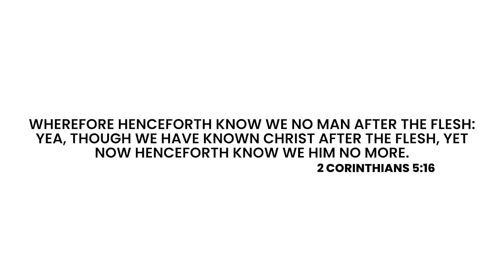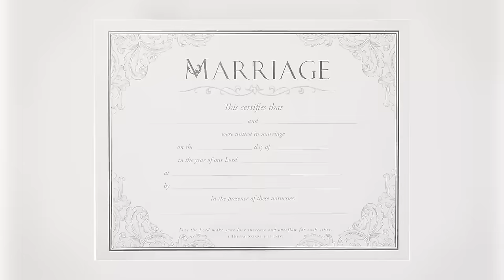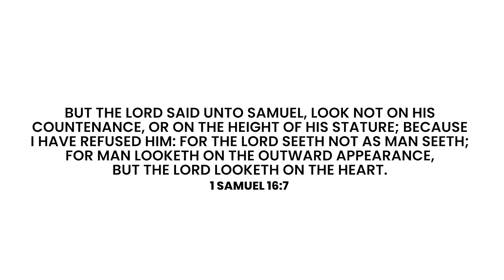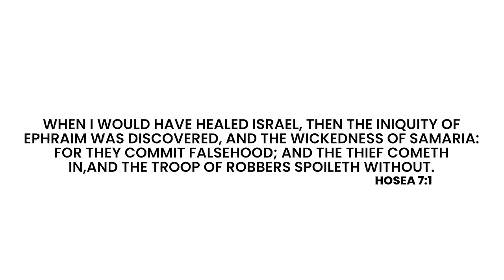Intricacies of Marriage | Archbishop Nicholas Duncan-Williams | Dominion TV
Are you ready to unlock the doors to profound wisdom?

Join us on a transformative journey as we delve into the timeless wisdom keys shared by the revered Archbishop Nicholas Duncan-Williams.

In this insightful video, we explore the wisdom shared by Archbishop Nicholas Duncan-Williams on the intricacies of marriage. 💑📖

His message echoes the importance of God-centered unions, navigating challenges with love, and fostering lasting connections.

Let's embrace these insights, allowing them to enrich our marriages with grace, understanding, and the divine love that binds us together. 🙏❤️

🗣️ Archbishop Duncan-Williams, a beacon of inspiration and spiritual authority, shares his invaluable wisdom keys that transcend boundaries in all walks of life.

From navigating challenges to embracing personal development, these keys are the gateway to a life filled with purpose and fulfillment.